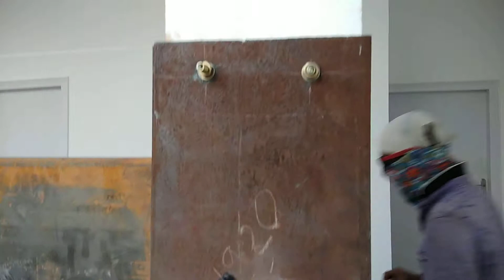Making of Steel truss by 150 x 300 tube (Part 1)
Roofing by steel truss...